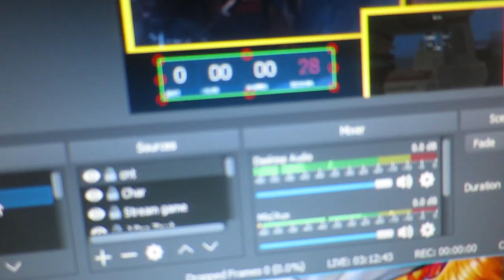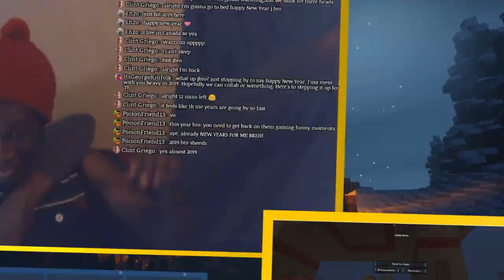💥 people was really bussin caps on new years 2019 💥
definitely not legal use of fireworks

Luke 6:31